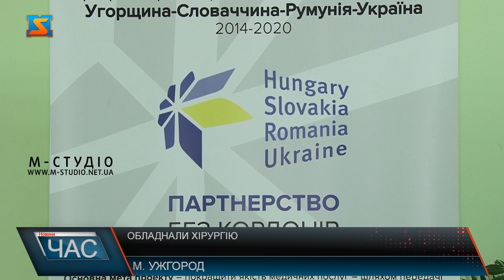Обладнали хірургію. Нові можливості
Новим сучасним обладаннням поповнився арсенал Закарпатської обласної клінічної лікарні імені Андрія Новака. Що дозволить покращити рівень надання медичних послуг у закладі. Вдалося закупити апартуру завдяки грантовим коштам ЄС. Це спільний міжнародний проєкт “Транскордонний обмін знаннями про метод міні-інвазивної хірургії та сучасна медична допомога». Залучені в ньому також і угорські лікарні. У самому серці хірургічного корпусу обласної лікарні імені Андрія Новака  - поповнення! Одну з операційних обладнали за останнім словом медичної техніки.  Лікарі переконані, сучасне обладнання дозволить покращити рівень надання медичних послуг пацієнтам закладу. Презентували потужності сучасної  операційної  представникам обласної ради, яка долучилася до співфінансування проєкту.  Поповнити медарсенал вдалося завдяки участі лікарні у міжнародному  гранті «Транскордонний обмін знаннями про метод міні-інвазивної  хірургії  та сучасна медична допомога», який  стартував у липні 2021 року. Медзакалди тісно співпрацюють, проводять спільні заходи, обмінюються досвідом і практичними здобутками, інколи у режимі онлайн конференцій через воєнний стан в Україні.  Проєкт триватиме до кінця листопада 2022 року. Якраз кипить робота над закупівлею обладнання для телемедицини. Згідно з поцедурою комплект телемедичного обладнання, вартістю понад 13,5 тисяч євро, заплановано придбати до кінця жовтня цього року.